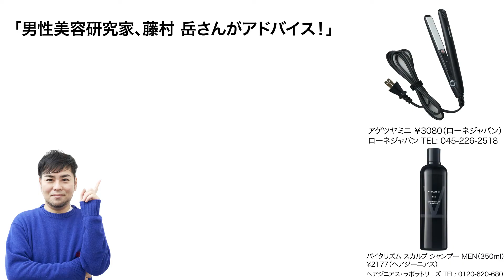気づくと髪がヘタってる…もっとハリを！【悩める大人の「隠れ美容」教えます。】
歳を重ねるにつれて出てくる肌や髪、体型などのお悩み。
自分でどうにかしたいと思いつつ、適切にケアできている40歳男子は少ない。
誤った方法や放置で悪化する前に、手軽に少しでも解決したい…！
男性美容研究家の藤村岳さんが、自宅で結果を出せる「隠れ美容」を教えます。